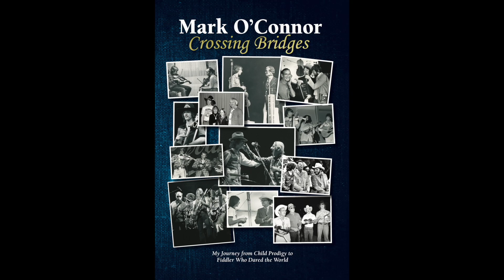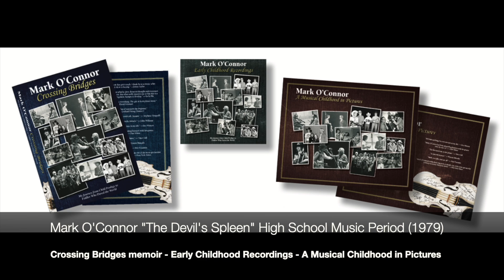Mark O'Connor's High School Rock Fusion Trio '79 (electric guitar) Crossing Bridges memoir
Mark O'Connor memoir - Crossing Bridges: My Journey from Child Prodigy to Fiddler Who Dared the World

Mark O'Connor "The Devil's Spleen" High School Music Period (1979)
O'Connor - Electric Guitar/Composer; Scott Bringedahl-bass; Sean Swift-drums

From the companion CD, Early Childhood Recordings.
Photos from the companion photo book, A Musical Childhood in Pictures